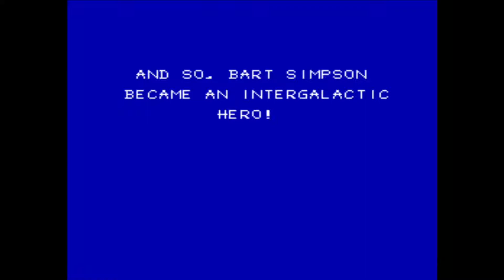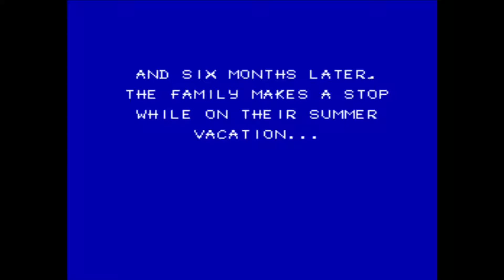Long Play - The Simpsons, Bart vs the Space Mutants [NES]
Been wanting to do the NES simpsons games for a while, these were games I grew up with and I while know they are bad games now, but they still hold a special spot with me.

Bart vs the Space Mutants was the first of the 3 NES Simpsons titles and arguably the hardest, requiring you to master its super jump mechanics and even then is loaded with cheap ways to kill you. Overall I didn't do too bad for not touching the game in nearly 20+ years, I had a lot of deaths to the T-Rex (some just stupid as you'll see) and the tar pits right before it. but overall the biggest hurdle in the game is the mall, if you can get past the platforming section early on in the mall, you're well on your way to clearing this game.

Off Screen Deaths: Filmed before a live studio audience.